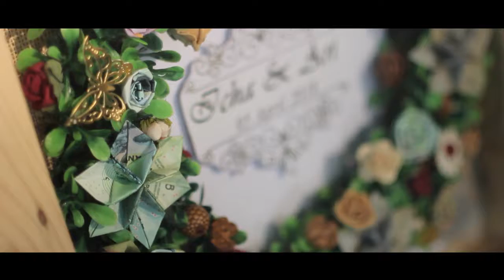THE INFINITY PHOTO | icha + ari wedding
LINE:           @theinfinityphoto